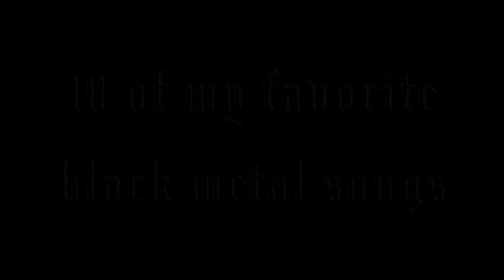10 favorite black metal songs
A simple slideshow which I made in 2007..

01 Burzum - Dunkelheit
02 Dimmu Borgir - Broderskapets Ring
03 Nargaroth - Vom Traum die Menschheit zu töten
04 Emperor - The Wanderer
05 Carpatian Forest - Bloodcleansing
06 Shining - Eradiction of the Condition
07 Sun of the Sleepless - Romanze zur Nacht
08 Sorgsvart -
Paradokser I Menneskesinn Og Kosmisk Natur (Del II)
09 Secrets of the Moon - Ordinance
10 Transilvanian Beat Club - Transilvanian Hunger (Darkthrone Cover)